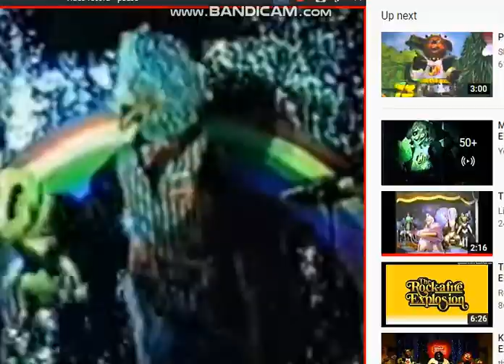No, Rolfe! YOU Eat Mayonnaise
This is what happens when earl uses an uno reverse card